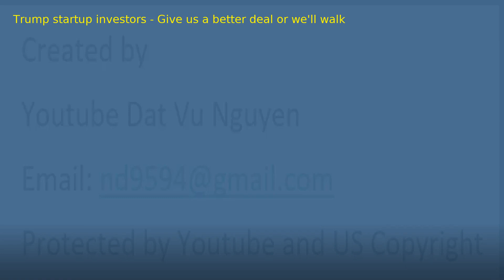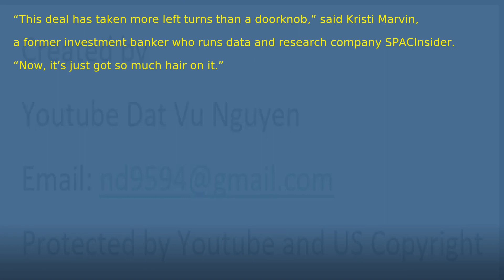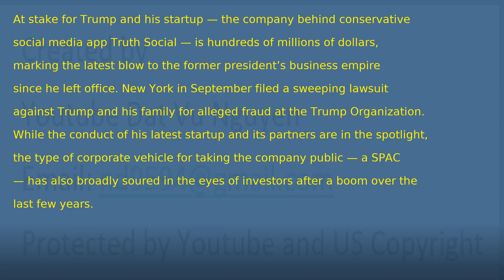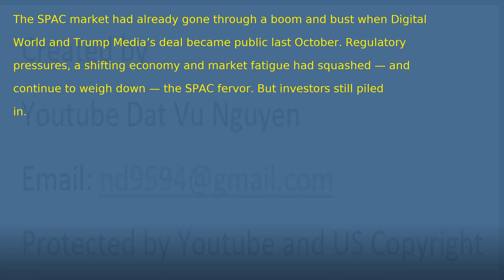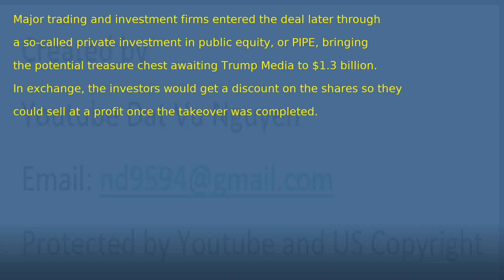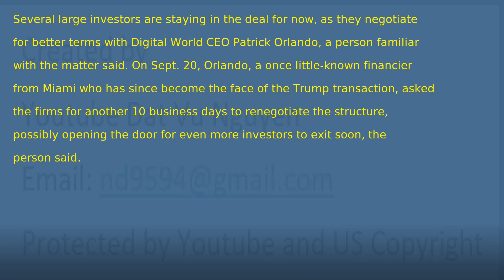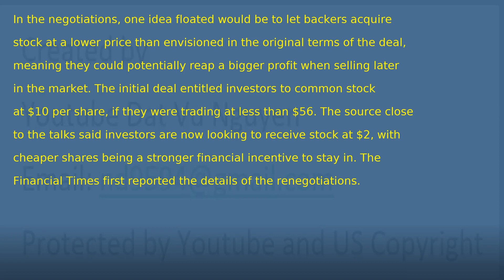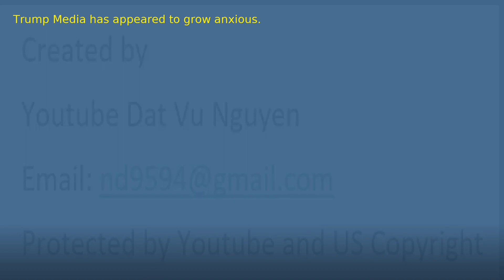Trump startup investors Give us a better deal or we'll walk